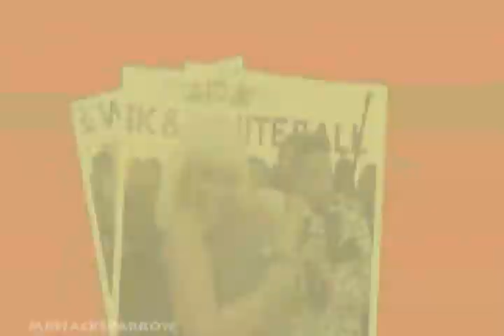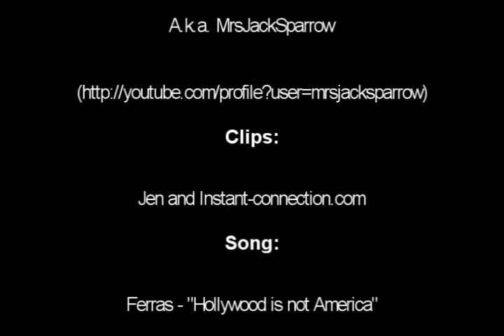Amanda (& Marc) - "Hollywood's not America"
Just something I thought of when i saw TKAA eppy